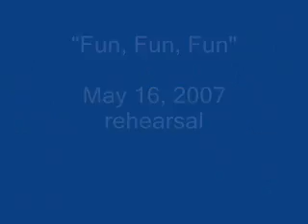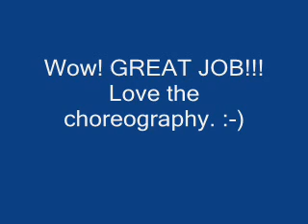Fun Fun Fun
Show choir rehearsal. Looking good!